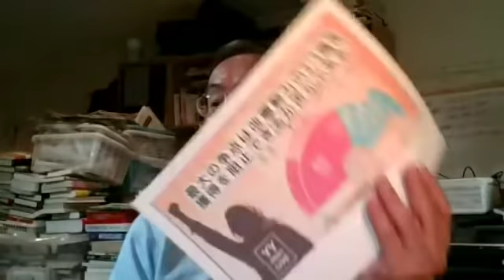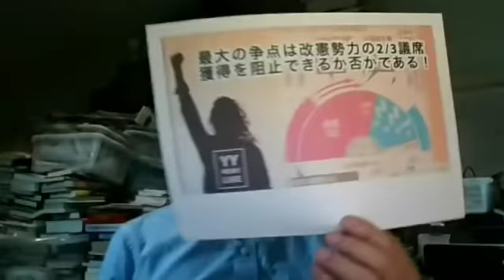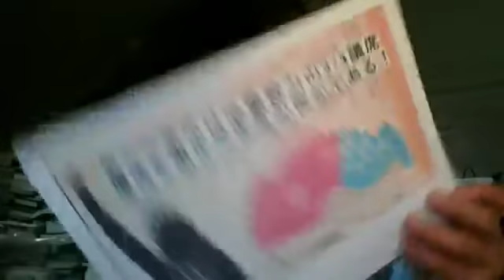明日土曜日(2019.06.29)午後開催予定の【第21回根っこ勉強会】テーマ『ノンフィクション作家故鬼塚英明氏が遺した全く新しい経済学【共生経済学】を我々が創造するために！』ポイントを記します！